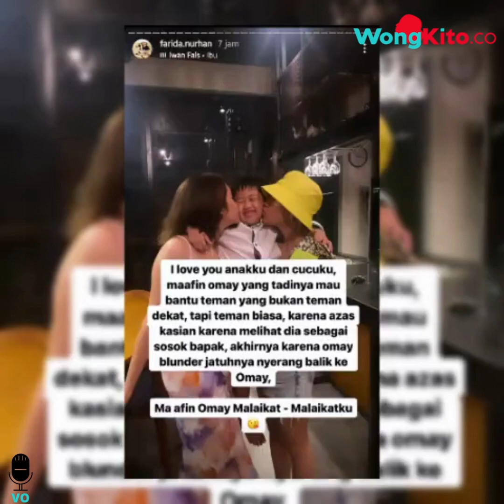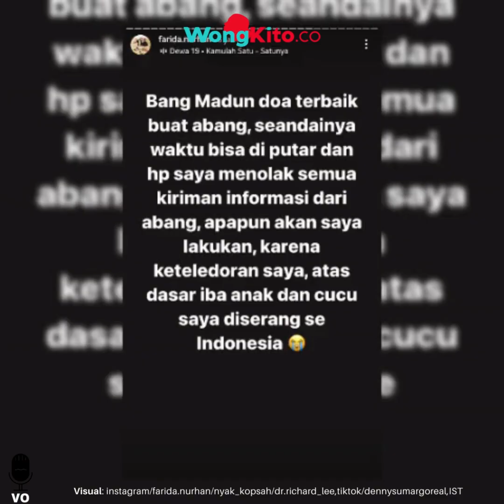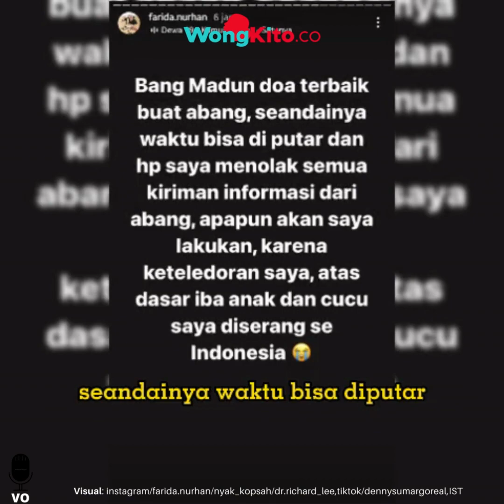“Nyali Ciut Farida Nurhan” Menyesal Bantu Bang Madun, Usai Pemilik Nyak Kopsah-Codeblu Berdamai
Food vlogger Farida Nurhan menyampaikan rasa penyesalan dan kekecewaan, setelah membela Bang Madun, namun kini malah pemilik Nyak Kopsah berdamai dengan Codeblu dan Aa Juju Makanlurr. Food vlogger Farida Nurhan, kini seperti menciut setelah kedai makanan yang dia bela memilih damai dengan Codeblu.

Untuk diketahui, Farida Nurhan bisa ikut terlibat dalam kasus kedai makan Nyak Kopsah, setelah mengungkap identitas asli Codeblu, seorang food vlogger yang tak pernah memperlihatkan diri aslinya. Dalam sebuah unggahan, Farida Nurhan juga mengatakan bahwa cara review Codeblu tidak seharusnya dilakukan seperti menghina makanan. Dia bahkan mengatakan bahwa Codeblu sok bisa mereview makanan.

"Codeblu yang mana, Ya Allah ini," kata wanita yang akrab disapa Omay ini, setelah melihat di handphone kemudian tertawa di akun TikTok @faridanurhan.

"Tak pikir kayak chef Juna, makanya enggak pakai video, enggak pakai foto, sok bisa review, sok ngerti FnB. Aku enggak menghina yo, ini apa kok kayak dukun lagi ngapain kamu, siapa dia namanya aslinya," lanjutnya sambil tertawa.

Tak terima identitasnya diungkap Omay, Codeblu mengaku telah melaporkan Omay ke kantor polisi.

"Sudah tadi pagi (dilaporkan) di Polda Metro Jakarta Selatan," kata Codeblu dalam video bersama dokter Richard Lee

Perseteruan Omay dengan Codeblu, bermula dari ulasan Codeblu di warung makan Madun Oseng Nyak Kopsah. Omay mengritisi cara Codeblu mengulas tempat makan tersebut.

Codeblu bukan food vlogger pertama, yang dikritik Farida Nurhan usai mendatangi warung makan Nyak Kopsah. Sebelumnya Farida Nurhan juga mengkritik food vlogger Aa Juju.

Karena Farida Nurhan diduga telah melakukan doxing, Codeblu pun tak terima dan melaporkan mantan TKW itu ke pihak kepolisian
Sementara itu, belum lama ini, Bang Madun pemilik Nyak Kopsah diketahui telah berdamai dengan Codeblu. Hal ini yang kemudian membuat nyali Farida Nurhan bak menciut.

Melalui unggahan Instagram Story lainnya, Farida Nurhan mengaku menyesal telah membantu Bang Madun. Berdasar unggahan Farida Nurhan, agaknya Food Vlogger itu mendapat informasi mengenai Codeblu dari pemilik Nyak Kopsah. Dia juga melakukan penyebaran informasi pribadi itu, setelah pemilik Nyak Kopsah meminta tolong padanya.

"Bang Madun doa terbaik buat abang, seandainya waktu bisa diputar dan hp saya menolak semua kiriman informasi dari abang, apapun akan saya lakukan, karena keteledoran saya, atas dasar iba anak dan cucu saya diserang se-Indonesia," terang Farida Nurhan.
- “Hina Codeblu Mirip Dukun" Inilah Wajah Farida Nurhan Saat TKW: 3 Kali Operasi Plastik, Implan Dada